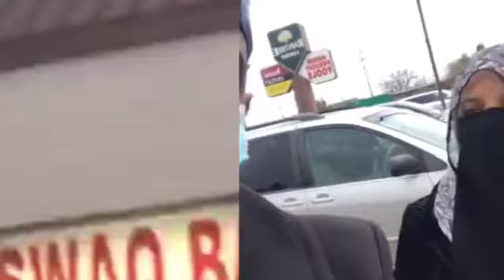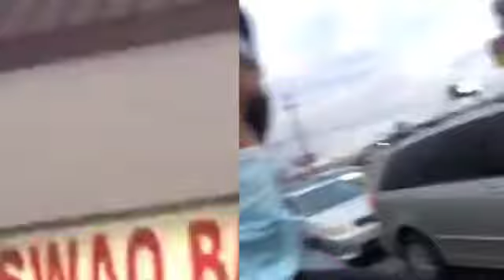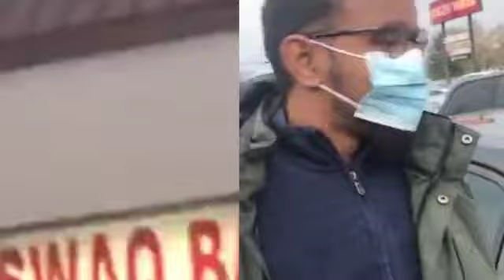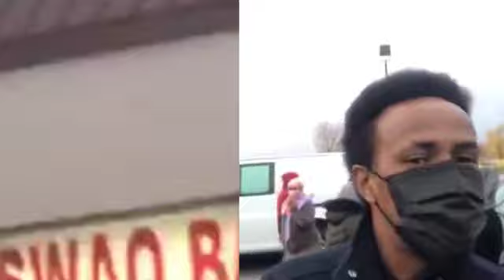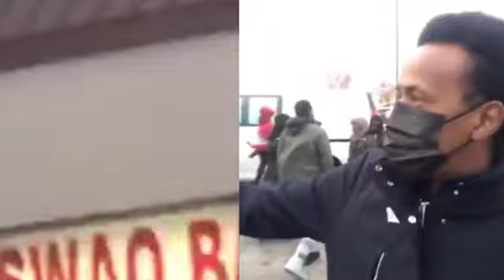Gabado somaliyet o Nin Carab iskuka taagen marenkanka